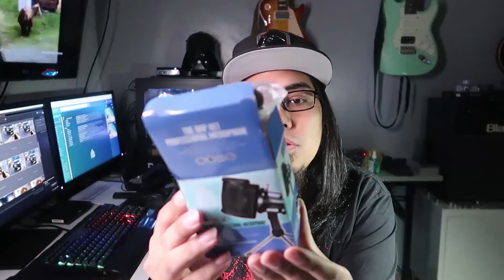It's a Trap!!!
My 11.11 loot!

Products:
1. Dual Layer Recording Studio Microphone Mic Windscreen Pop Filter Mask Shield Microphone Cover

2. Panasonic Smart & Quick Charger with 3-color LED Pro AA Bundled with eneloop AAA Pro (Black)

3. Ringke Invisible Defender [Full Coverage] Edge to Edge Curved Side Coverage Guaranteed Screen Protector forSamsung Galaxy S9 Plus

4. UGREEN HDMI Splitter 3 Port HDMI Switch Switcher HDMI Port 1080P 3 Input 1 Output 4K Adapter with Remote Controller for XBOX 360 PS3 PS4 Android HDTV (Black)-Intl

5. UGREEN HDMI Switch 4K HDMI Hub 1 in 4 out HDMI Distribution with Zinc Alloy Case for All HDTVs, Blu-ray Players, Xbox 360,PS3, PS4, and Other HDMI Devices - US Plug

6. Aluminium GoPro Case Frame With 37mm UV Filter And Lens Cap Cover for GoPro HERO 3 4

7. Andoer Mini Ball Head Ballhead Tabletop Tripod Stand Adapter Panoramic Photography Head with Quick Release Plate for Canon Nikon Sony DSLR Mirrorless Camera Camcorder - intl

8. Manfrotto MKCOMPACTACN-BK Compact Action aluminium tripod with hybrid head

9. BOYA BY-MM1 DSLR MIC Video camera Microphone Youtube Blogging Recording Mic for Video camera smartphone

10. Small Video Fill-in Light Box Set